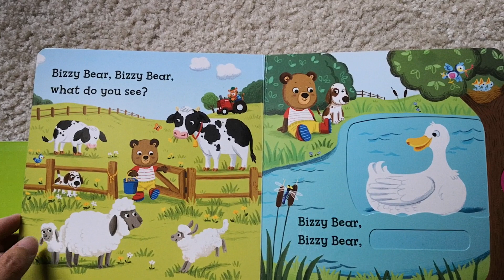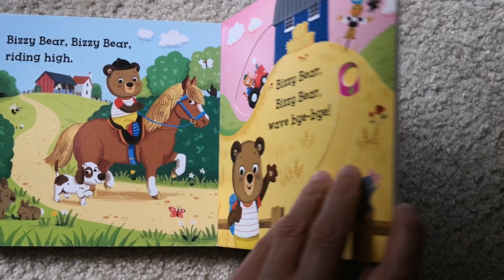Bizzy Bear. Fun on the Farm. By Nosy Crow